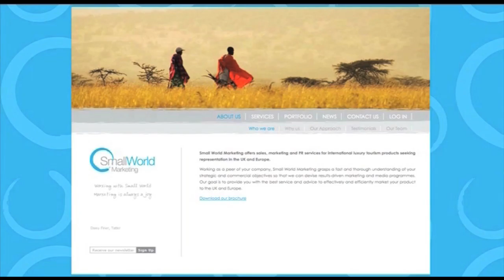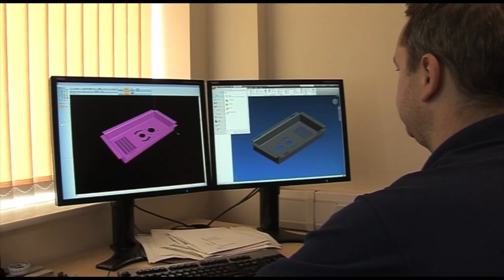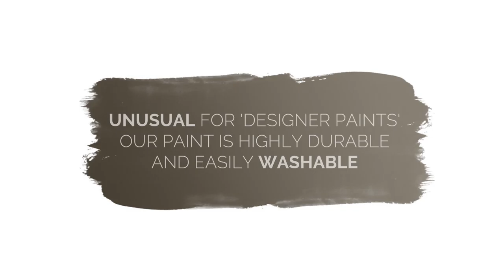A reel of One Minute Wonder videos 2020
One Minute Wonder videos help you get your company message across in just over a minute. There are no talking heads or interviews. We film with you or your clients for one or two days then animate your company logo to make catchy opening titles and a call to action at the end of the video. Running through the edited video are branded captions that tell the story of your business. The video is then hosted to You Tube so that you can use it in the footer of your emails, on your website, social media platforms, as an ice-breaker at meetings and at exhibitions and expos. One video with many applications.